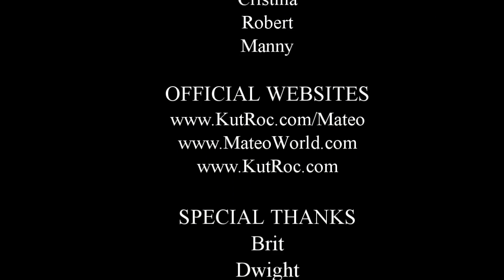Mateo Medina At Rehearsal!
Pop/R&B Singer-Songwriter Mateo at rehearsal preparing for TRA performance.

Rising star Mateo joins an impressive list of celebrity performers interviewed by Host Frankie Dee and Co-Hosts Henry K. and Dr. Lisa. Celebrities include Taylor Dayne, LL Cool J, Grandmaster Flash, Chubby Checker, and Paul Schaeffer of David Letterman Show.